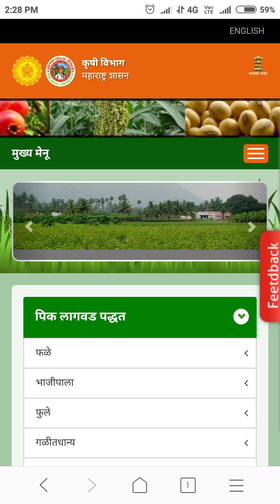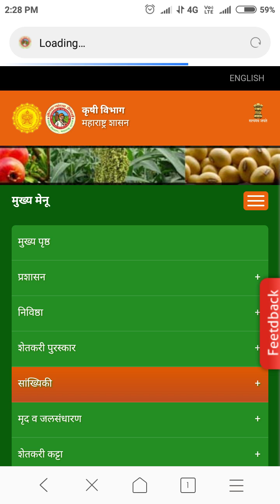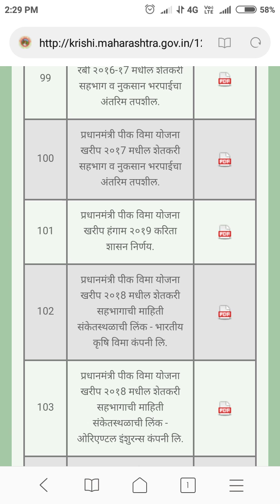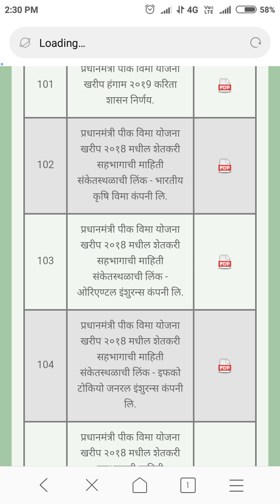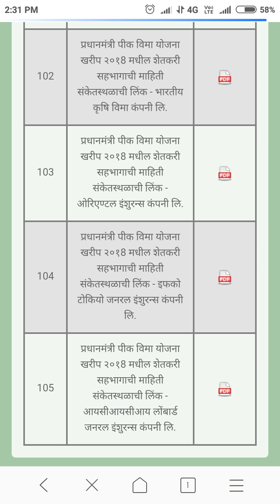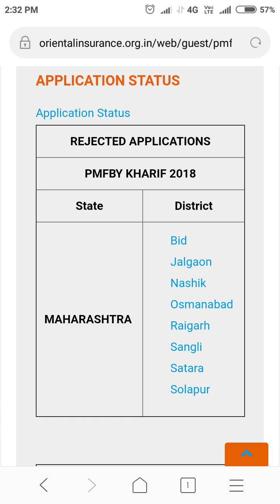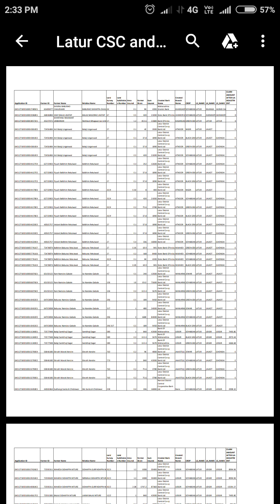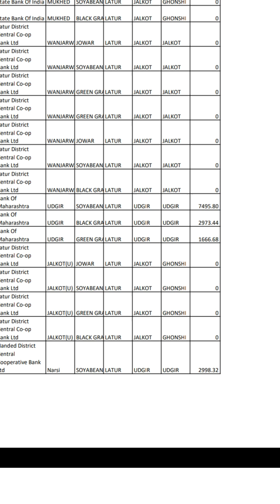यादीत आपले नाव आहेका | पीक विमा यादी 2019 | pmfby list 2018-2019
Namaskar pradhanmantri pik vima yojana pmfby list aaleli ahe tevha video madhe sangitalya pramane pmfby list check kara.